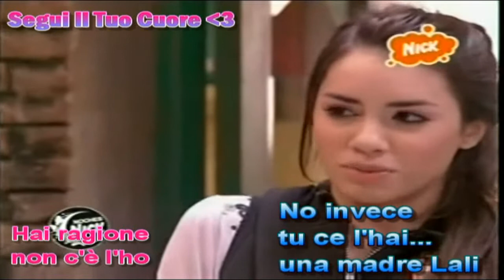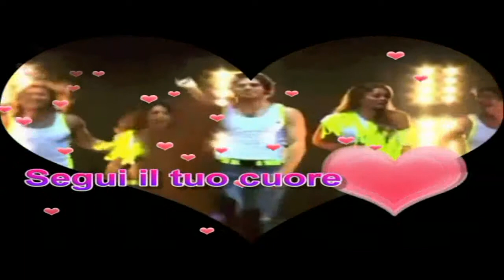Segui IL Tuo Cuore 6 Puntata Si Salverà? Parte 2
Ecco la 6 puntata!
spero che vi piaccia
commentate mi raccomando